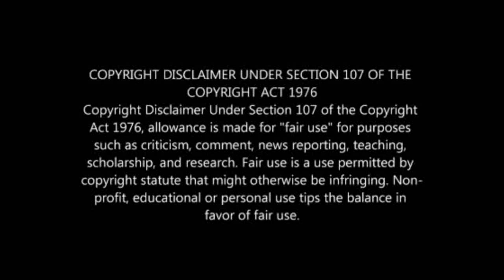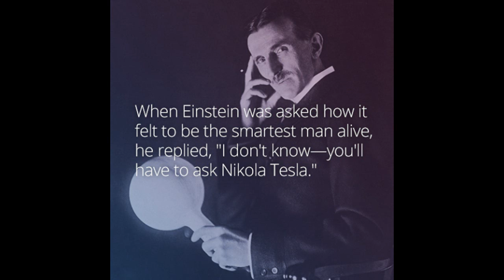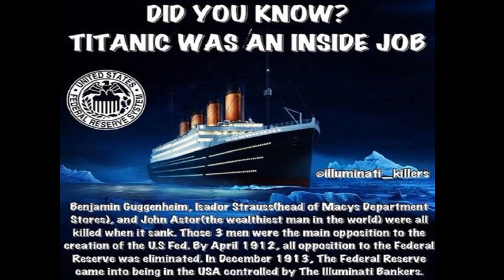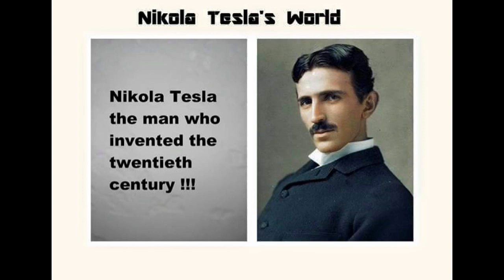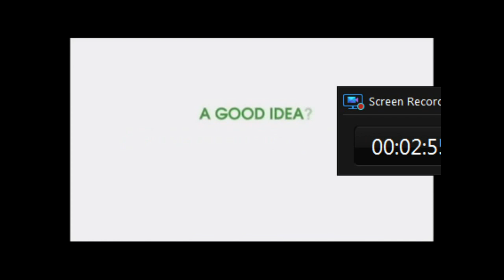BOB LAZAR TALKS PROJECT LOOKING GLASS! Revolution Radio @freedomslips.com Thursdays at 6pm Eastern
Bob Lazar speaks about PROJECT LOOKING GLASS which FACT OR THEORY LIVE believes to be a FACT!